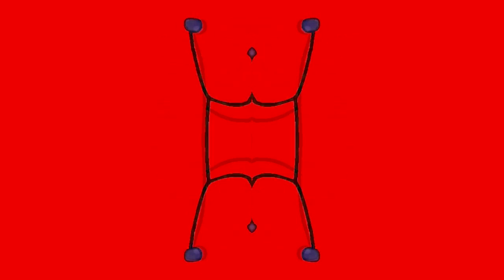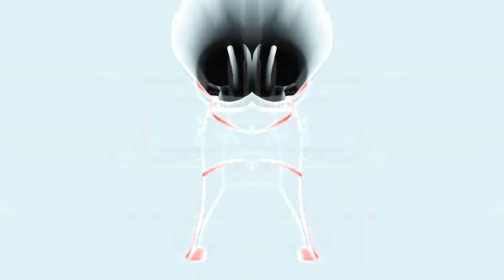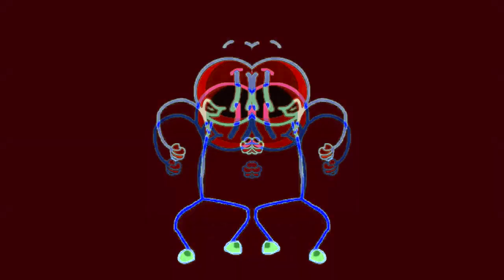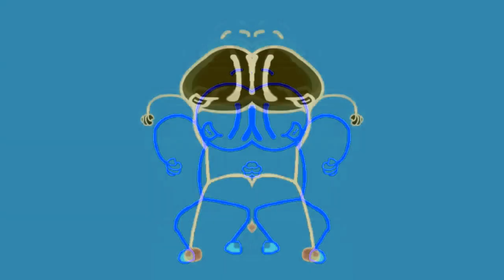(REQUESTED) Henry Stickmin Distraction Dance Effects With 50 Random Effects in Confusion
Requested by @TFLVE427HD